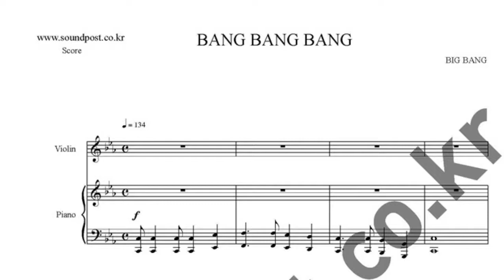Bang Bang Bang score_ 뱅뱅뱅악보_ 바이올린 솔로 악보